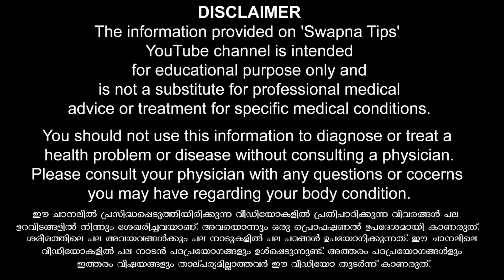രാത്രി ചെയ്യുമ്പോ ഭാര്യയുടെ ഇവിടെ ഇങ്ങനെ ചെയ്‌താൽ താല്പര്യം കൂടും face pimples home remedy